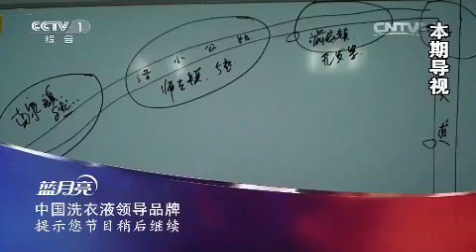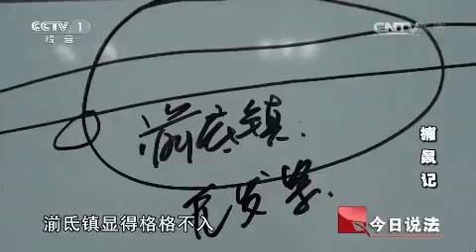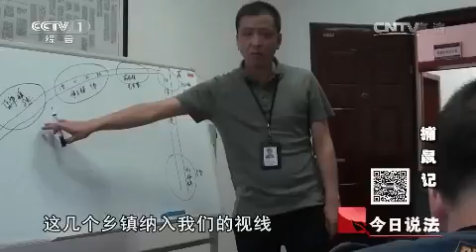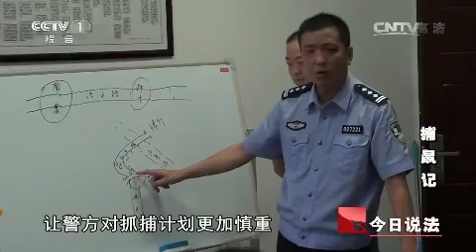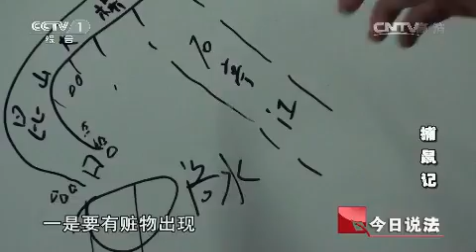20150707 今日说法 捕鼠记